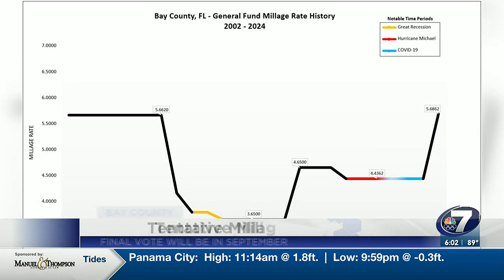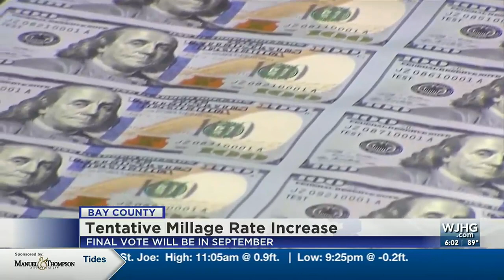Millage rage in Bay County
Taxpayers in Bay County might see an uptick in their property taxes in 2024. County commissioners took the next steps to increase millage rates next year.